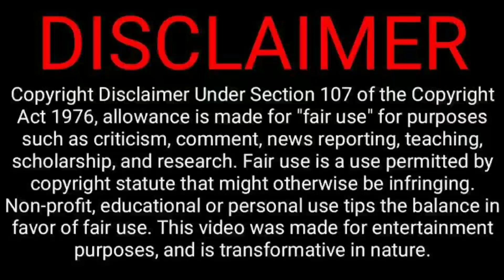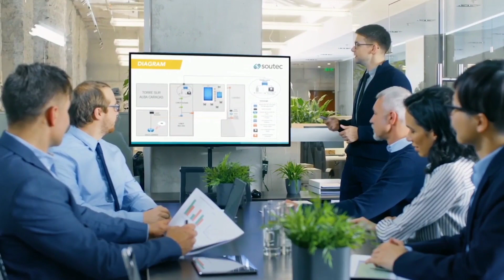সুখবর-LPG খাতে তুরস্কের এই কোম্পানি বাংলাদেশে বিনিয়োগ করতে চলেছে 100 মিলিয়ন ডলার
Hey guyz. our new video is out .we talked about a very interesting and important thing about economy..so pls watch our video till end ,,,like,share our video .and don't forget to subscribe our channel